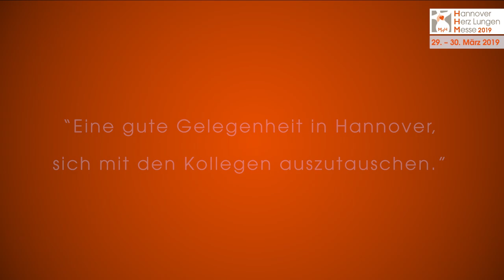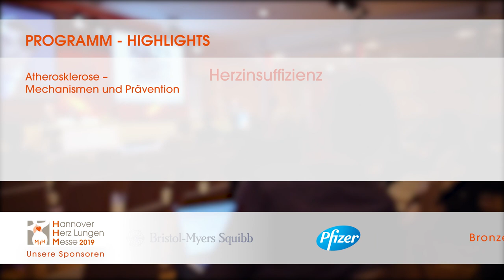MHH - Hannover Herz Lungen Messe 2019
Sehr geehrte Kolleginnen und Kollegen,

zu unserer 7. Hannover Herz Lungen Messe (HHM) am 29.– 30. März 2019 in der Medizinischen Hochschule Hannover
laden wir Sie herzlich ein.

Auch in diesem Jahr bieten wir Ihnen einen spannenden Überblick über die moderne Herz-, Gefäß- und Lungenmedizin. Der Fokus liegt auf praxisnahen Vorträgen renommierter Experten, Kursen zu EKG und Lungenfunktionsdiagnostik sowie einer abwechslungsreichen Industrieausstellung zum gemeinsamen Dialog.

Der Freitagvormittag beginnt mit einer Session der Klinischen Forschergruppe 311 zum Thema „Therapiekonzepte bei Herz- und Lungenversagen.“

Zu den Top-Themen unserer Veranstaltung zählen insbesondere die Arteriosklerose, Herzrhythmusstörungen, Lunge und Komorbiditäten, Antikoagulation bei Vorhofflimmern, KHK und Herzinsuffizienz, Notfälle sowie aktuelle Beiträge zu den neuen Leitlinien der Europäischen Gesellschaft für Kardiologie anhand von Patientenbeispielen.

Wie in den vergangenen Jahren ist auch die diesjährige HHM 2019 ein gemeinsames Projekt der Klinik für Kardiologie und Angiologie, der Klinik für Herz-, Thorax-, Transplantations- und Gefäßchirurgie und der Klinik für Pneumologie der Medizinischen Hochschule Hannover sowie dem Bundesverband Niedergelassener Kardiologen (BNK, Landesverband Niedersachsen) und dem Bund der Pneumologen (BdP, Bremen/Niedersachsen). Durch diese Kooperation gelingt es uns, für Allgemeinmediziner, Internisten, Kardiologen, Pneumologen und Chirurgen, sowohl in der Niederlassung als auch in der Klinik, ein überregionales Weiterbildungsangebot mit neuesten Erkenntnissen zu präsentieren.

Wir freuen uns darauf, Sie bei der 7. Hannover Herz Lungen Messe in Hannover willkommen zu heißen!

Herzlichst,
Ihre

Prof. Dr. Johann Bauersachs
Prof. Dr. Axel Haverich
Prof. Dr. Tobias Welte
Dr. Uwe Gremmler
Dr. Henning Geldmacher

Produktion: Anna-Katharina Junge, Timm Baier